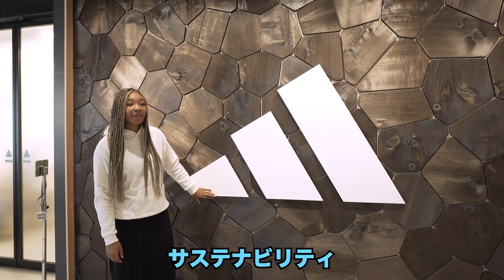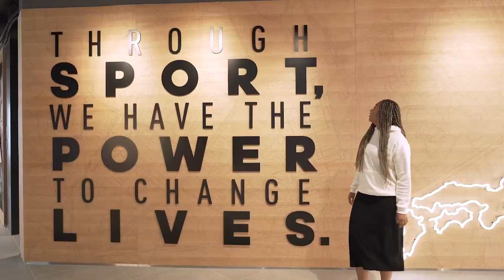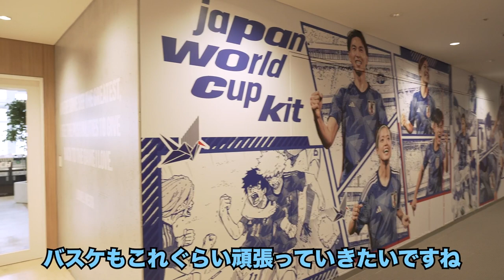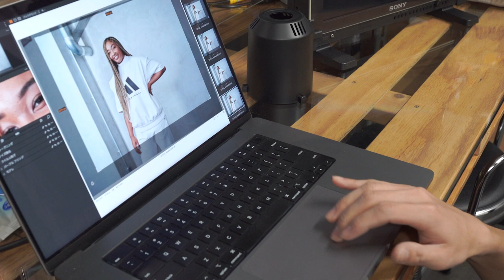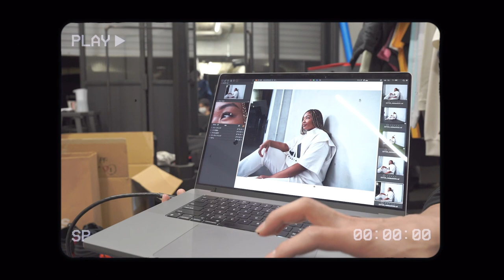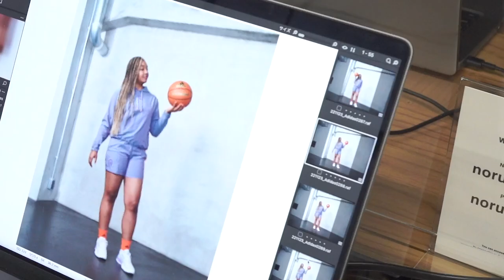アディダスオフィスに潜入しました！撮影の1日に密着😋【モデルの1日】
いつもお世話になっているadidasの撮影で
adidasオフィスに潜入しました🔥